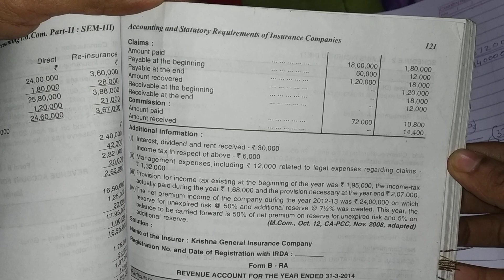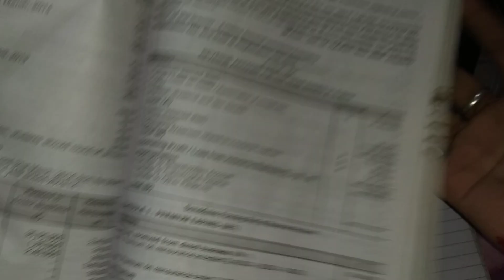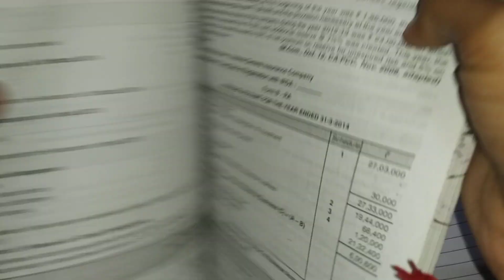companies oct12/nov2008/CA-PCC Mumbai university Q.with discussions